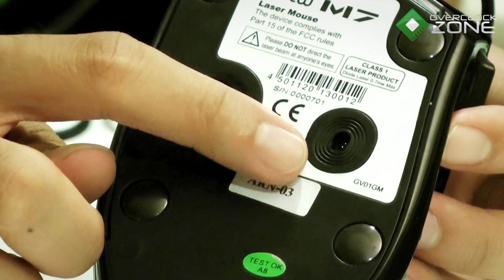OverclockZone TV EP.147 : พรีวิว Gview Gaming Gear (HD)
OverclockZoneTV ในวันนี้จะเป็นการพรีวิวอุปกรณ์ Gaming gear จากแบรนด์
Gview ซึ่งจะประกอบไปด้วย Gaming Mouse , Gaming Mousepad ,
Gaming Keyboard และ Gaming Headset เรียกได้ว่ามากันครบเลยทีเดียว
Gaming Gear ชุดนี้จะมีอะไรน่าสนใจบ้างนั้นเราไปติดตามชมกันเลยครับ !!